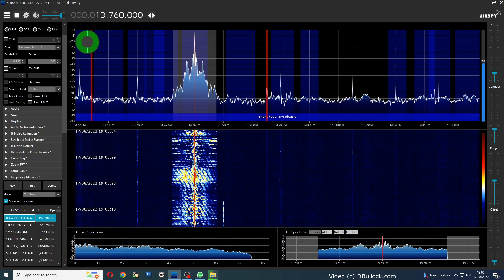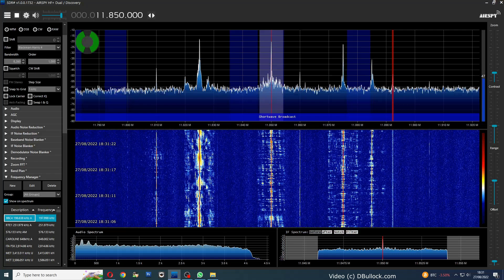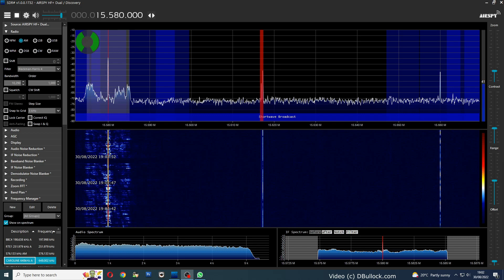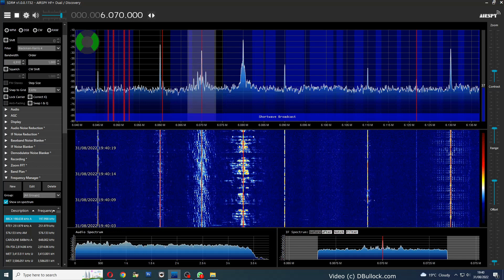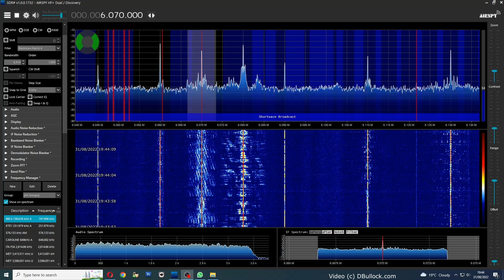August 2022: Shortwave Radio Selection ~ Europe / UK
August 2022: Shortwave Radio Selection ~ UK
4th:
00:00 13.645Mhz China Radio International (CRI) Close
00:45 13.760Mhz CRI ~ Side-line Story  / Global Business
6th:
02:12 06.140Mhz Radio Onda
10th:
02:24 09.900Mhz Unid ~ Arabic Music
11th:
03:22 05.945Mhz Voice of Turkey open (English)
12th:
03:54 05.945Mhz Voice of Turkey open (English)
14th:
04:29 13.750Mhz Radio Romania International (RRI) (English)
05:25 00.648Mhz Radio Caroline (North)
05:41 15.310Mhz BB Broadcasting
15th:
06:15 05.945Mhz Voice of Turkey (English)
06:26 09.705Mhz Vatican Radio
16th:
06:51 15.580Mhz Voice of America (VOA)?
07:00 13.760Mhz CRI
17th:
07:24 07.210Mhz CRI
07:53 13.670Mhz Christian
08:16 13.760Mhz CRI ~ The Heat
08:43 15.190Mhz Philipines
18th:
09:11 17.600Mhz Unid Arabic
20th:
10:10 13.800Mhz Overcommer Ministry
10:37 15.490Mhz BBC World Service?
11:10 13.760Mhz CRI ~ Side-line / Business Today
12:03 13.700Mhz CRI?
21st:
12:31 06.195Mhz BBC World Service
22nd:
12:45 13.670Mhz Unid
23rd:
13:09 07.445Mhz BBC World Service
24th:
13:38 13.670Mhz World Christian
25th:
14:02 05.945Mhz Voice of Turkey (English)
27th:
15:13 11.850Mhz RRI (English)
15:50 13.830Mhz Vatican Radio Africa
30th:
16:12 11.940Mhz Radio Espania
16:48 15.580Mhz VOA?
31st:
17:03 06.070 Channel 292 ~ Offshore History Radio
Recorded in Southend-on-Sea, Essex using an Airspy SDR.